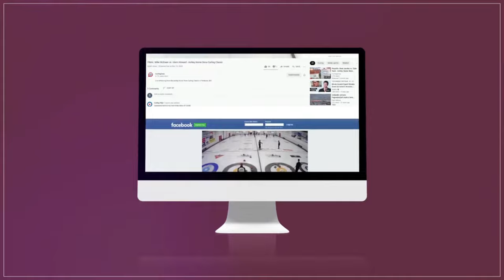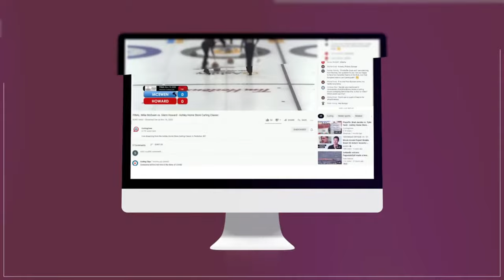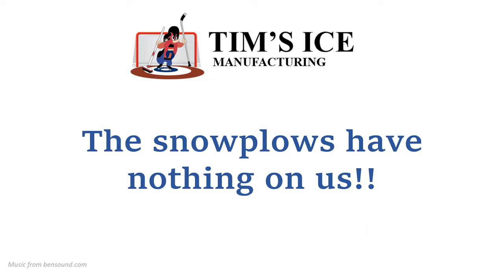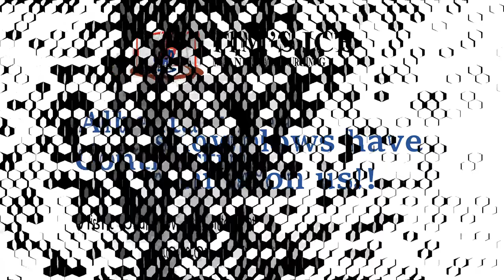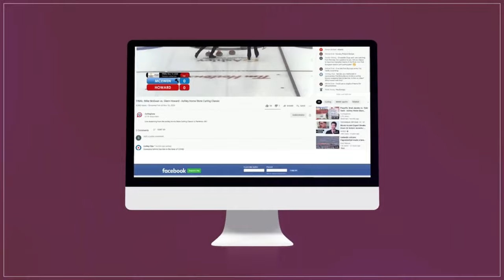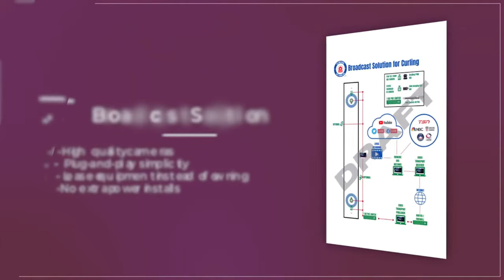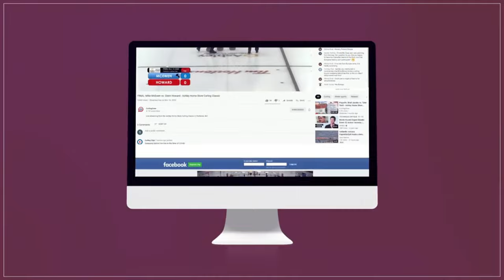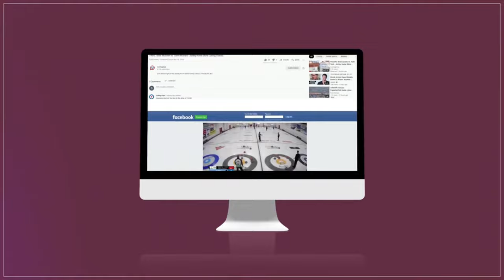Tanner Horgan vs. Sebastien Robilliard - Draw 1 - Curling Stadium Alberta Curling Series MAJOR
World #20-ranked* Tanner Horgan of Sudbury playing Sebastien Robilliard (#85) of Port Coquitlam in the opening draw of the Curling Stadium Alberta Curling Series Major, presented by Global Machine & Supply Inc, held September 9-12, 2022 at Curling Stadium Leduc in Leduc, Alberta, Canada.